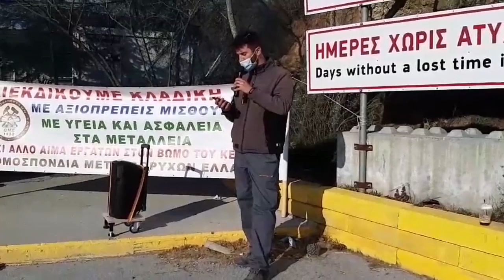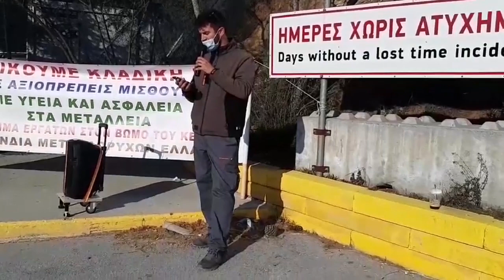ΑΠΕΡΓΙΑ ΕΡΓΑΖΟΜΕΝΩΝ ΣΤΟ ΜΕΤΑΛΛΕΙΟ ΟΛΥΜΠΙΑΔΑΣ ΧΑΛΚΙΔΙΚΗΣ - ΨΗΦΙΣΜΑ ΣΩΜΑΤΕΙΟΥ ΛΑΡΚΟ